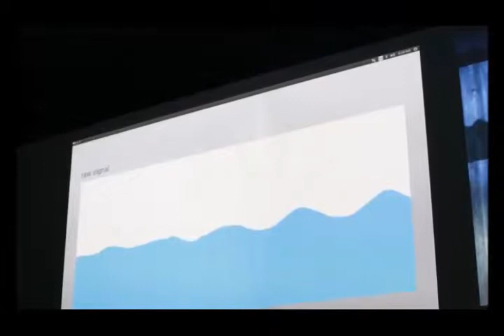Google Project Soli Hands on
The Soli chip works within the 60Ghz radar spectrum at up to 10,000 frames per seconds.